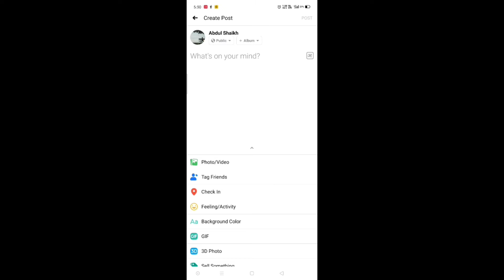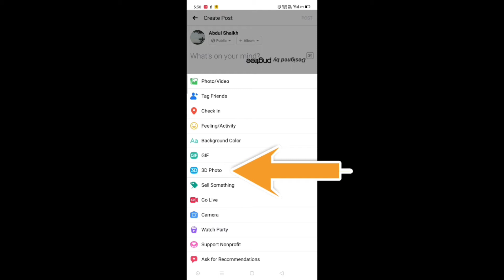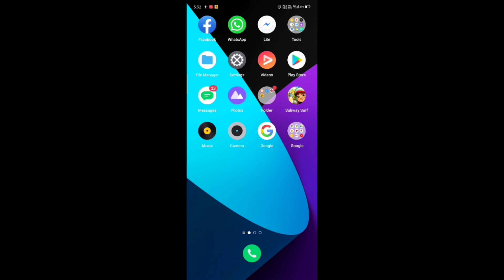Facebook par 3D photo upload kaise kare- How to upload Facebook 3D photo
हेल्लो दोस्तों आज की इस वीडियो में आप सब का स्वागत है!

आज की इस विडियो में हम जानेंगे की किस तरह फ़ेसबुक पर 3D फोटो पोस्ट करे!

 तो चलिए जान लेते है इस ट्रिक को !

मैं पसंद आए तो विडियो को Like करे
और
और
अपने दोस्तो में Shere करे